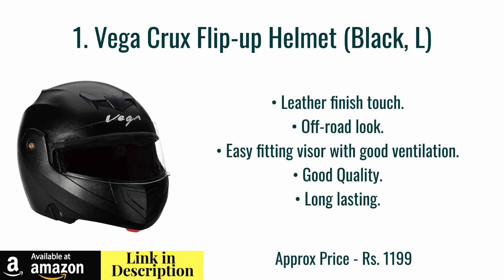5 Best Bike Helmets in India | Safest and Best Bike Helmets Under Rs. 5000 [2019]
5 Best Bike Helmets in India | Safest and Best Bike Helmets Under Rs. 5000 [2019]. Below is a collection of best motorcycle helmets for men in India which you can buy online from the below links.

1. Vega Crux Flip-up Helmet (Black, L)

2. Studds Marshall SUS_MOFH_MBLKL Open Face Helmet (Matt Black, L)

3. Steelbird SBA-1 Free Live Matt Black with Grey with Smoke

4. Vega Off Road OR-D/V-DK_M Motocross Helmet (Dull Black, M)

5. Vega Crux Half Face Helmet (Black, M)

🔥 ULTIMATE PRODUCTS & DEALS FOR YOU 🔥

Great Deals on Amazon
Top Books You Should Read
Best Home & Kitchen Products

🔥 ABOUT TOP INDIAN PRODUCTS 🔥

Top Indian Products is one of India's best and top products reviews channel. In our channel, we feature top lists of products related to consumer durables, home & kitchen appliances, home decor, televisions, computers accessories, and many great products which you can buy online.

🔥 OTHER POPULAR VIDEOS YOU CAN WATCH 🔥

🔥 BEST TOOLS TO GROW ONLINE BUSINESS 🔥

"Top Indian Products is a participant in the Amazon Associates Program, an affiliate advertising program designed to provide a means for sites to earn advertising fees by advertising and linking to Amazon.in.”